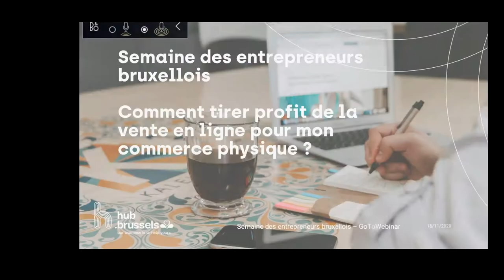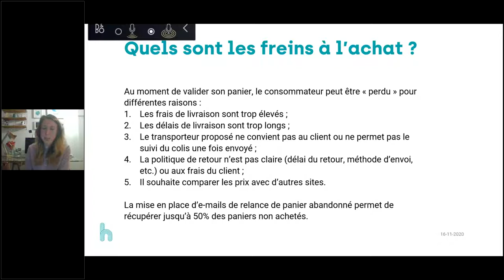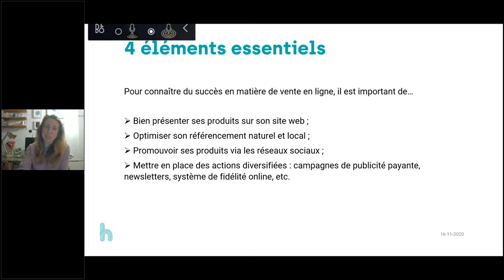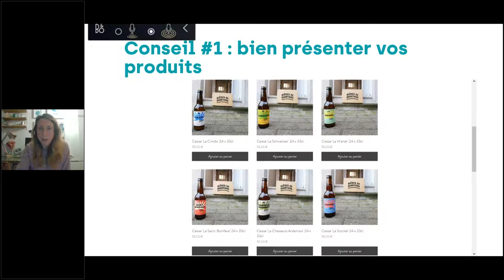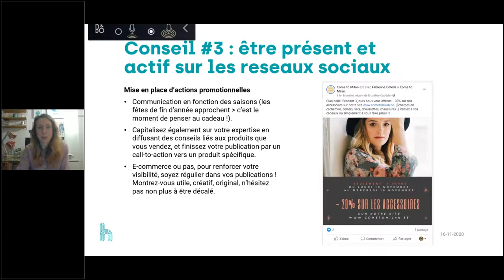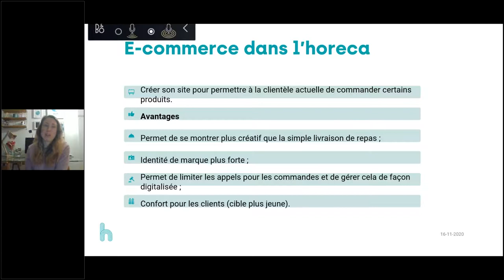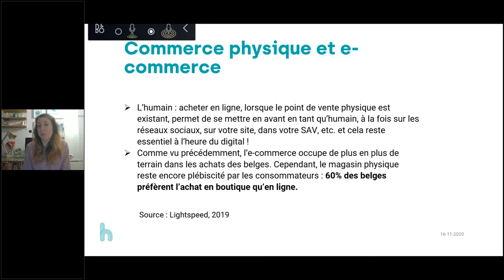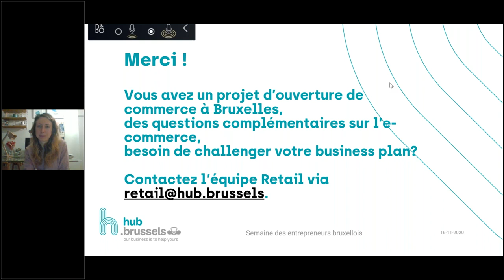Comment tirer profit de la vente en ligne pour mon commerce physique ?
Associer e-commerce et point de vente physique peut vous permettre d’augmenter le trafic en magasin et vos ventes, grâce à la mise en place d’une stratégie digitale adaptée. Mais quelle stratégie adopter pour être visible sur le web ? Que vous soyez un commerce de détail ou un horeca, découvrez des trucs et astuces pour tirer avantage de la vente en ligne.